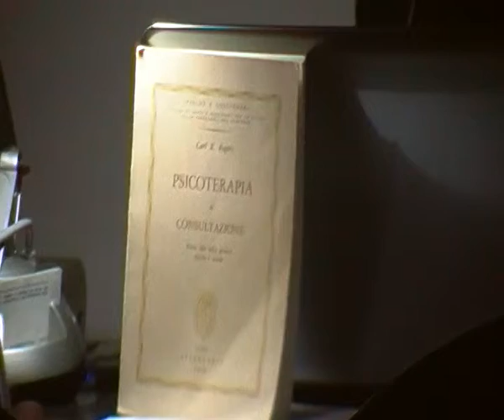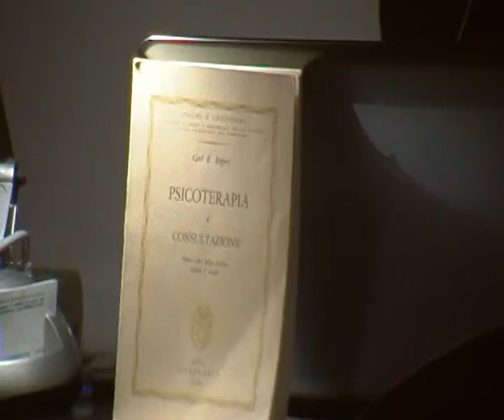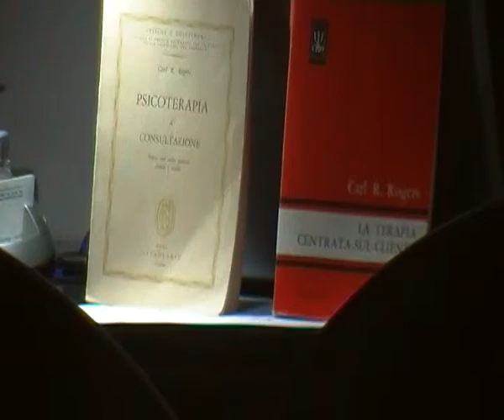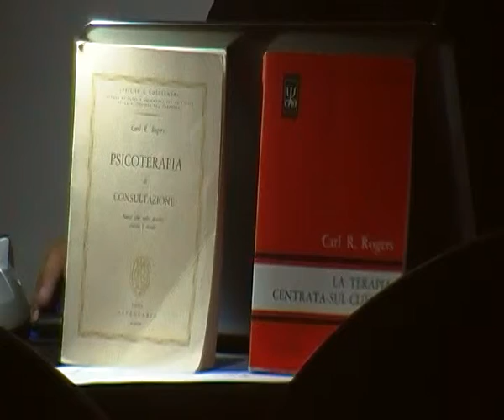COUNSELING nella Relazione di Aiuto ( Cenni Storici)